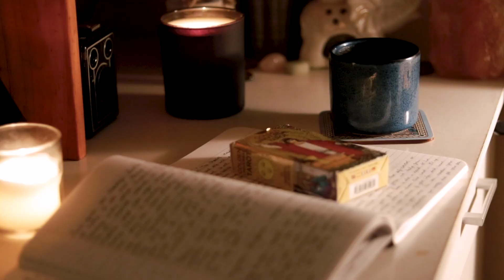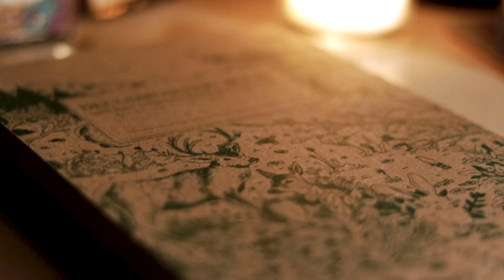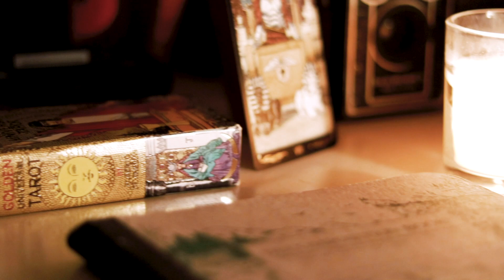Cacao Ceremony: Why & How I Start My Day with Chocolate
It’s official, I’m now on YouTube! As a chocoholic, it only makes sense that for my first YouTube video, I’m talking about one of my favourite things – chocolate!

I discuss how and why I start my day with a cacao ceremony, including the health benefits of cacao, and the differences between cacao and easily found dark chocolate. I’ll also show you my recipe, so you can easily make it yourself at home - and start including chocolate in your morning routine too!

Are you going to try making cacao yourself? Do you think there’s merit in having a cacao ceremony? I'd love to hear what you think!

for the full written recipe, all the resources I used in the making of this video, and more information if you’re curious!

SOCIAL
✧ Instagram & Twitter: @eboniehyland

ABOUT THIS CHANNEL:
✧ This isn’t a regular productivity & wellness channel. It’s also a spiritual guide to getting more done and becoming a happier, healthier you. Because while being productive is great, we also need to look after ourselves, each other and this earth we’re lucky enough to live on.

Here you will find videos on routines and bullet journals, to the Law of Attraction and vision boards – and everything in between. I hope that this channel helps you in some way, just as the topics I share have helped me!

ABOUT ME:
✧ Hi, nice to meet you! My name is Ebonie and I'm a photographer, writer, and singer from Victoria, Australia. I'm obsessed with all things spiritual (as you can see on this channel!), cacao, and coffee!

I would like to acknowledge the Gunditjmara people, Traditional Custodians of the land on which this content has been created. I would like to pay my respects to their Elders past and present.

GEAR:
✧ Fujifilm X-T4
✧ Fujinon 35mm f2 Lens
✧ Rode Video Micro
✧ Rode Wireless Go